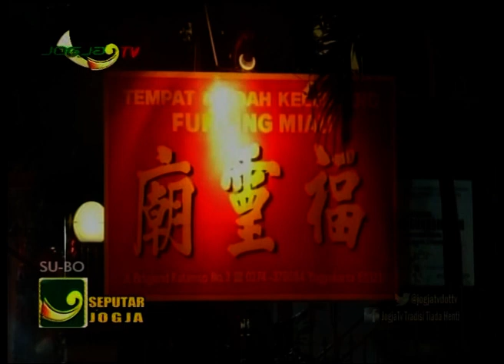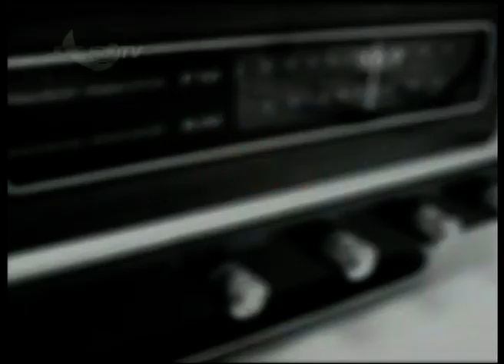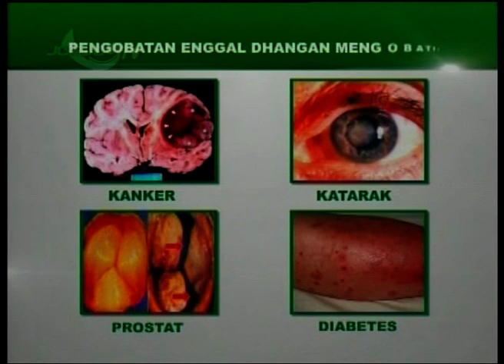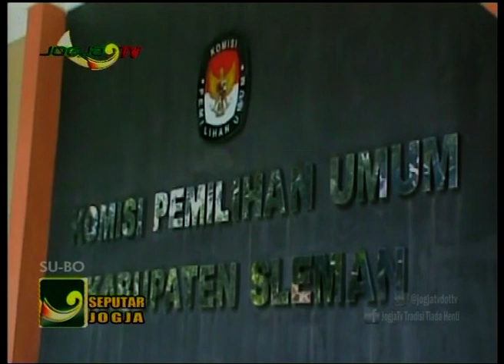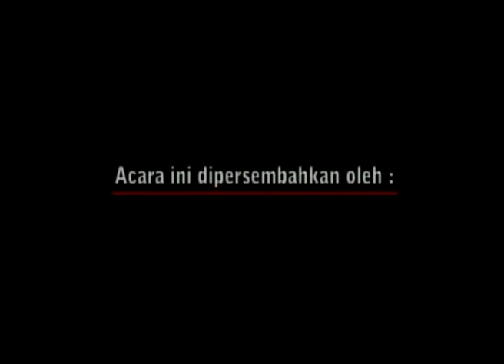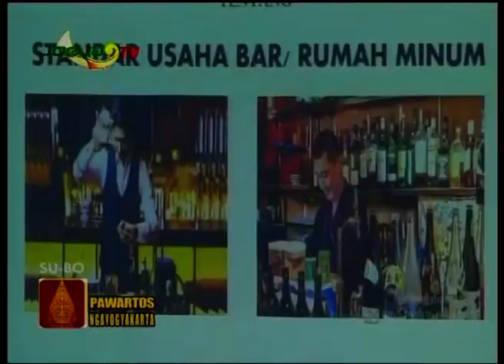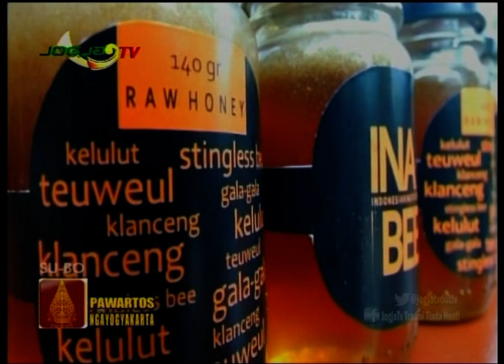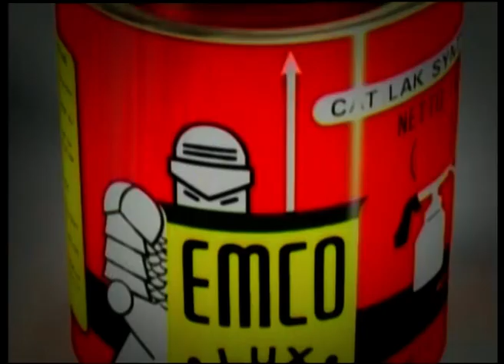SEPUTAR JOGJA - PAWARTOS NGAYOGYAKARTA 05 FEBRUARI 2019 - JOGJA TV